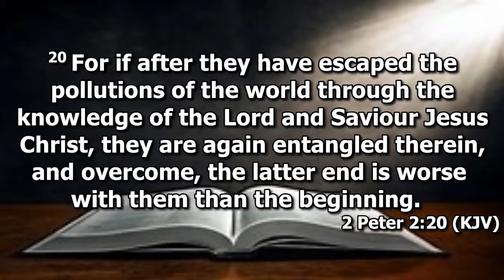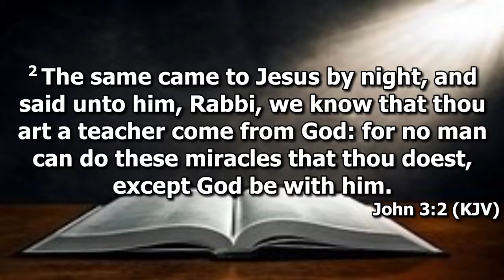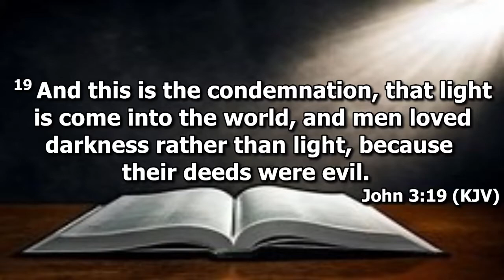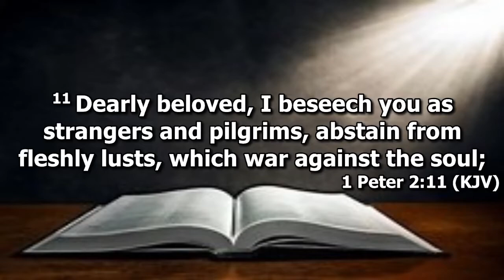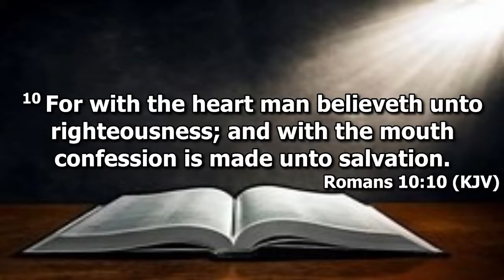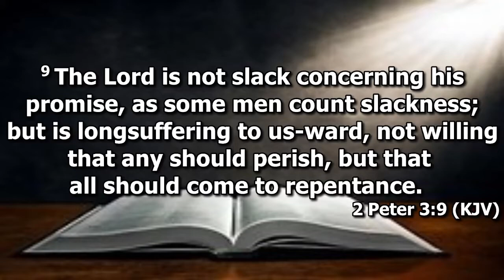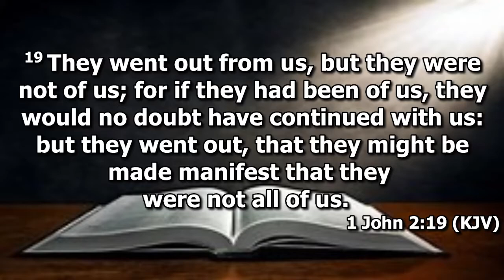False Teachers: How They Reveal Themselves